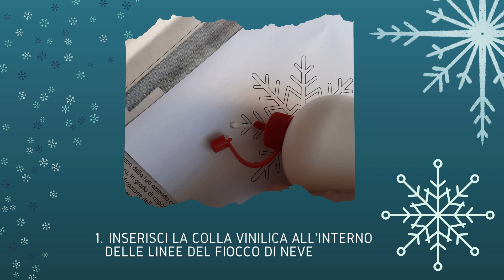Fiocco di neve